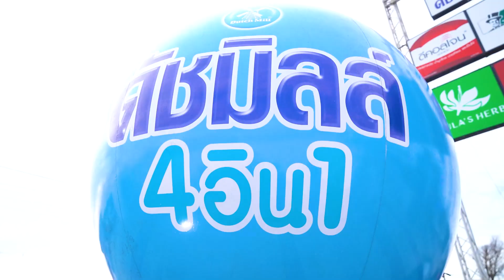ภาพบรรยากาศบูธดัชมิลล์ในงานนมเปรี้ยวดัชมิลล์ พาม่วน คอนเสิร์ตไมค์ม่วนซื่น ร้องเล่นเต้นสะบัด ปทุมธานี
📷 ภาพบรรยากาศบูธดัชมิลล์ในงาน “นมเปรี้ยวดัชมิลล์ พาม่วน คอนเสิร์ตไมค์ม่วนซื่น ร้องเล่น เต้น สะบัด” จังหวัดที่ 5 จังหวัดปทุมธานี 💙💥 ชมฟรีตลอดงาน !

💯 ม่วนกับศิลปินคุณภาพ 3 หนุ่ม RSF "ไรอัล-ซัน-ฟอร์ม" / "แจ๊ส JSPKK" / "ลีโอ ไมค์หมดหนี้" / “หมิว เขมจิรา” / "นัท ณวภัสร์" และ “พัน พลุแตก”

💙 พิเศษ! ภายในงานมีกิจกรรมรับสมัครนักร้องเสียงดีเข้าสู่รายการไมค์ทองคำสามวัย
🛍 นอกจากนั้นในบริเวณงานยังพบกับร้านค้า กิจกรรมเล่นเกมส์จากผู้สนับสนุน ให้คุณได้ร่วมสนุกลุ้นรับของรางวัลมากมาย

📍ณ ตลาดบ้านฟ้า เลอ มาร์เช่ ลำลูกกา คลอง 6 จังหวัดปทุมธานี

💬 สามารถติดตามรายละเอียดงานได้ที่ Facebook: ยุ้งข้าว เรคคอร์ด